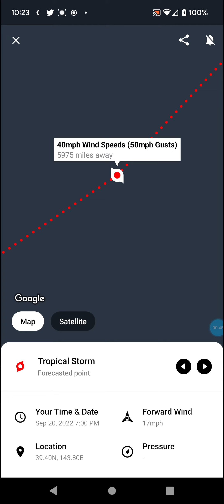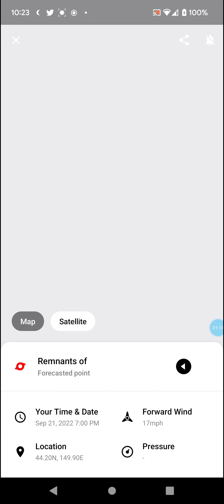Typhoon Nanmadol Yakushima, Japan Landfall